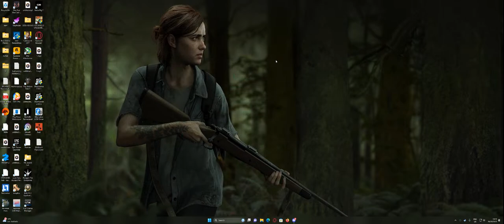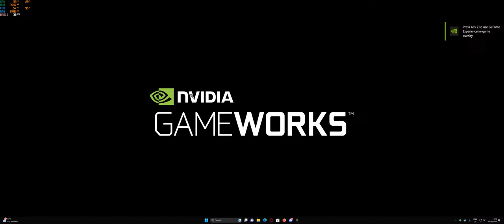Counter-strike 2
GPU: NVIDIA GeForce RTX 4070
CPU: Intel(R) Core(TM) i5-10400 CPU @ 2.90GHz
Memory: 32 GB RAM (31.92 GB RAM usable)
Current resolution: 3440 x 1440, 165Hz
Operating system: